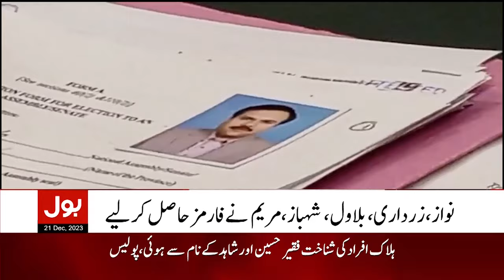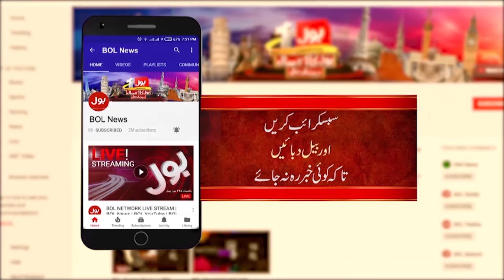General Elections In Pakistan | Big Name Participation in Elections| Breaking News